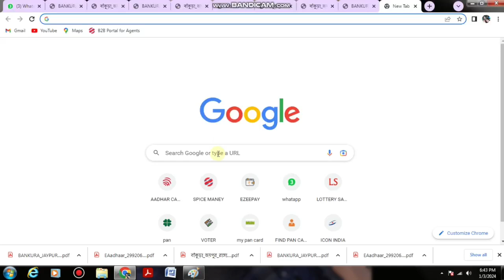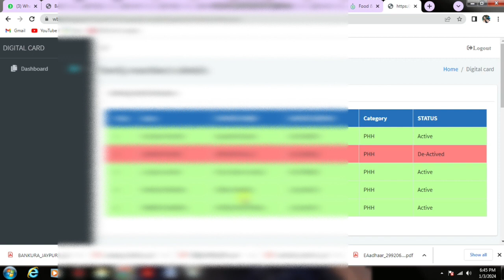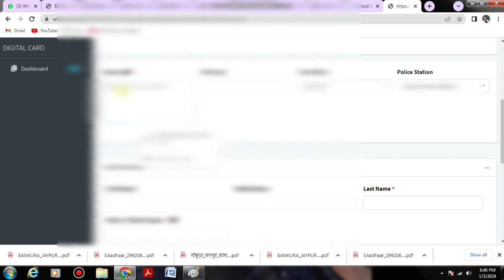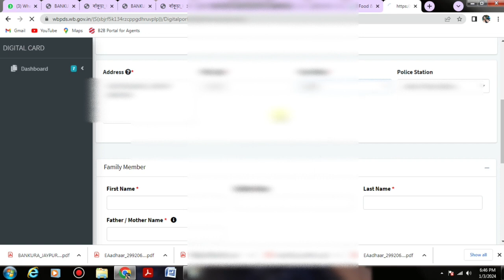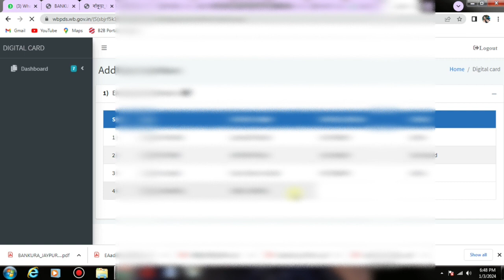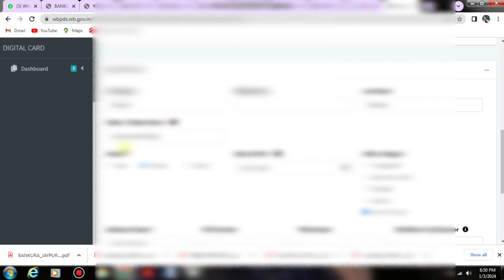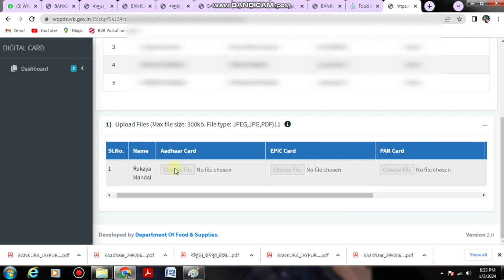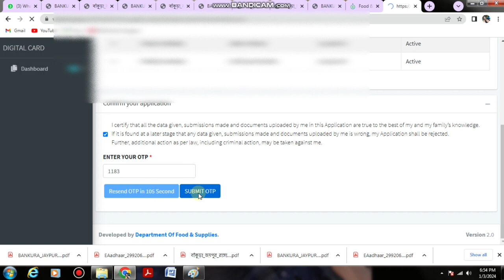new ration card online apply west bengal / new ration card online apply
new ration card online apply west bengal